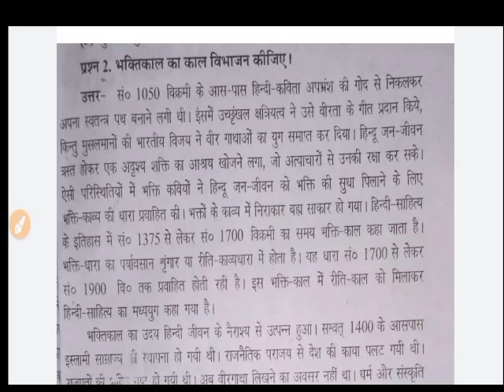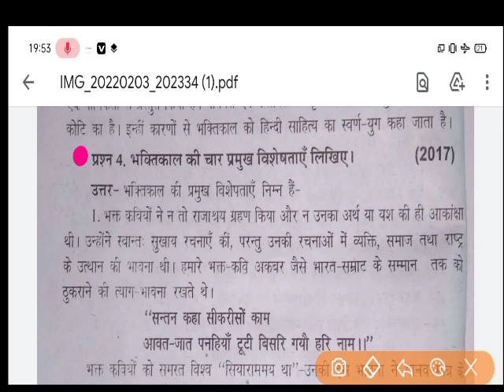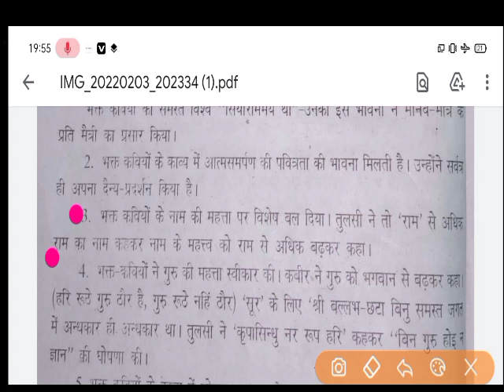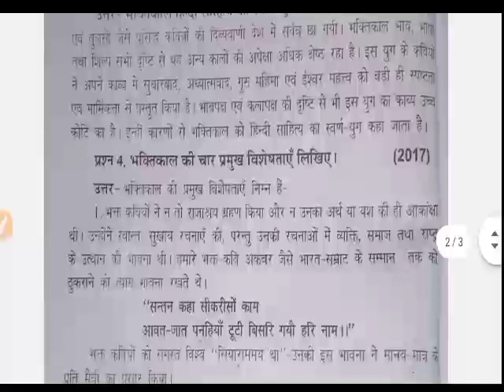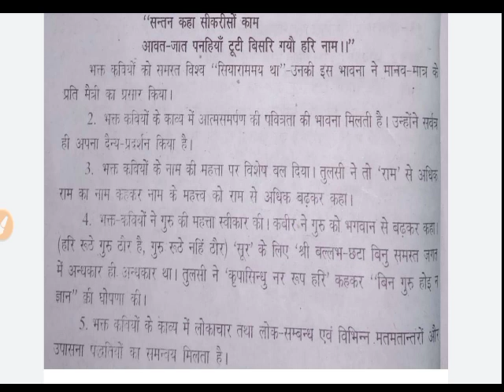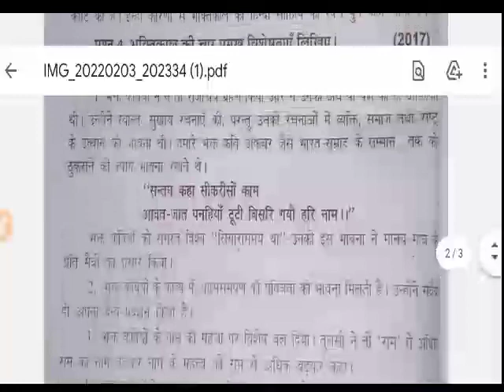B.A Hindi Model Paper 2022 | ba hindi questions answers 2022